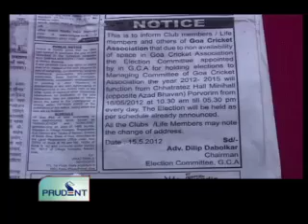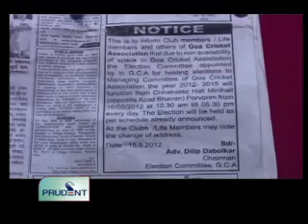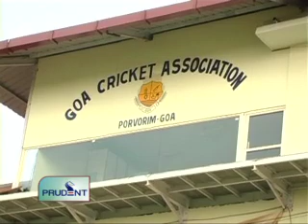Prudent Media English News 16 May 12 Part 3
Satario Monteiro brace guides Rebello Pandal Maina to victory over Maldini Boys Taliegao in the Panaji Gold Cup